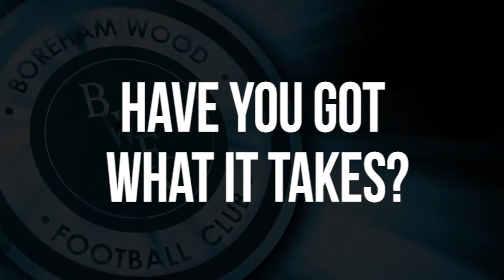PASE Academy Rough First Draft